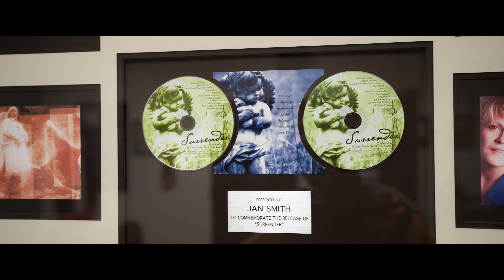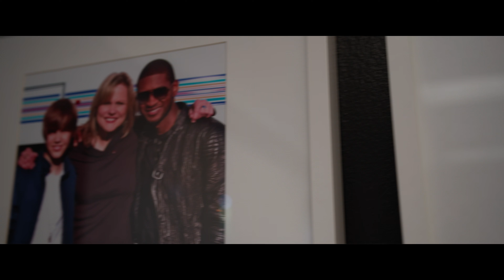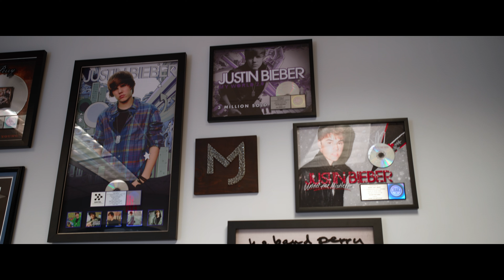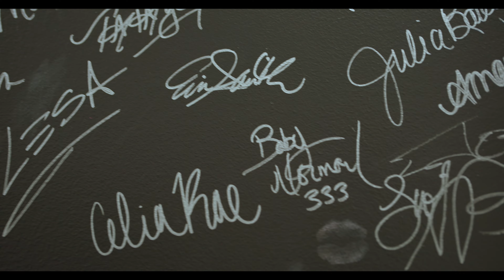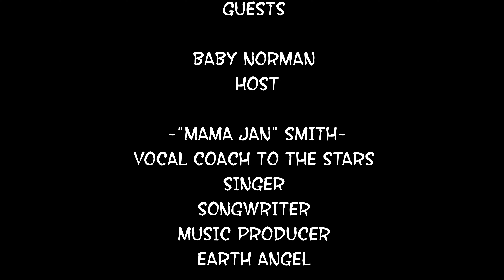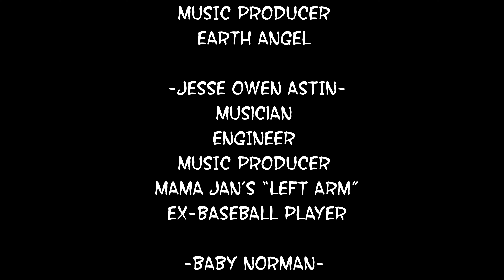"BaBy's CriB" ep: 1 featuring "Mama Jan" Smith and Jesse Owen Astin!!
Baby Norman hosts this entertaining variety show where she interviews "Mama Jan" Smith (vocal coach to the stars) and Jesse Owen Astin (musician) AKA Jan's "left arm".

"BaBy's CriB" - Series
A variety show where Baby Norman interviews popular guests involved in the arts & entertainment worlds. Come hang with Baby and her guests, at her crib, in their labs, and in galaxies far far away!

333